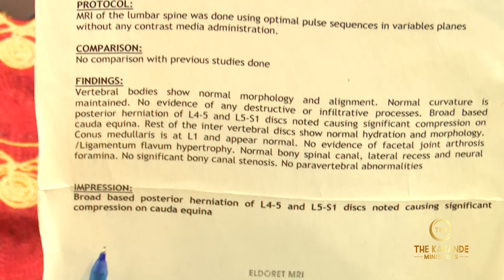IF YOU ARE TIRED OF PAIN WATCH THIS VIDEO.